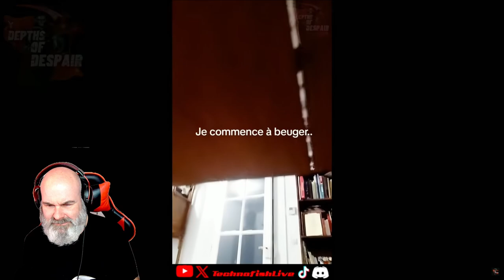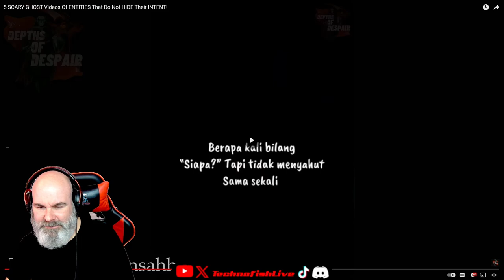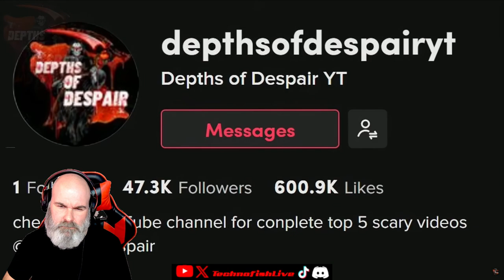Scary Reaction to Depths of Despair's-5 SCARY GHOST Videos Of Entities That DO Not HIDE Their INTENT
Apologies for the mic quality- Dogs stressed me out and my head was in bits

This was a reaction to Depths of Despair's - 5 SCARY GHOST Videos Of Entities That DO Not HIDE Their INTENT!

Also pop by Depths of Despair's channel and hit the Sub button, very much appreciated